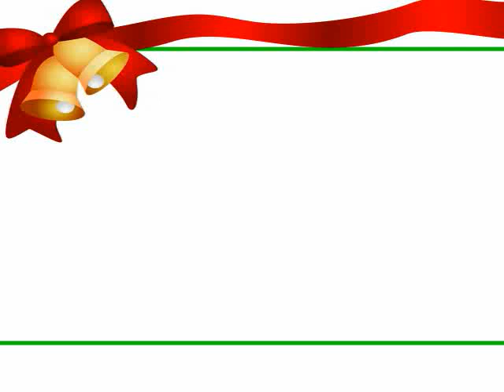Martinsville Illinois Group Buy-Commercial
Martinsville Illinois-Accents, Darcie's Scrapbooks and More, Mustard Seeds